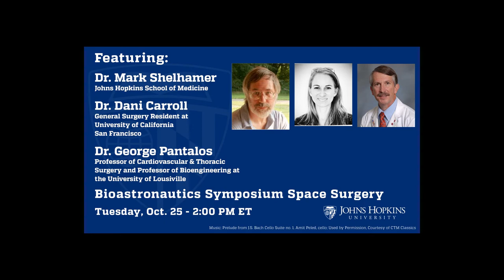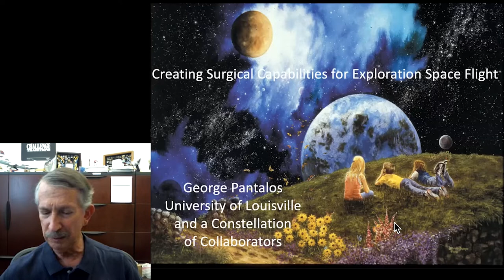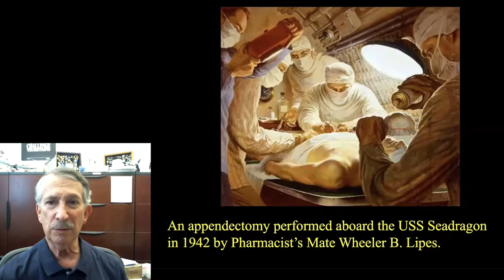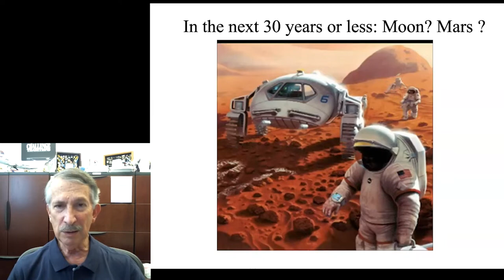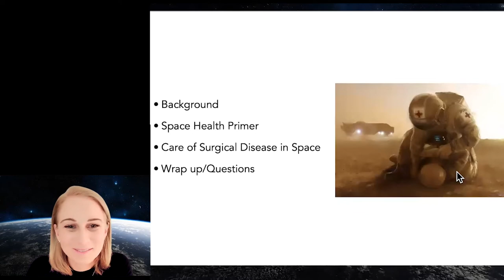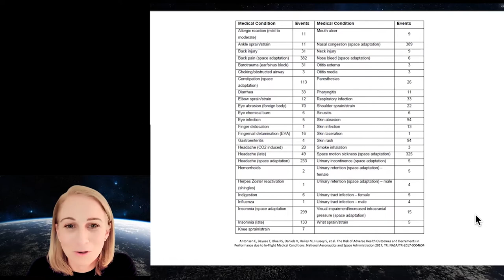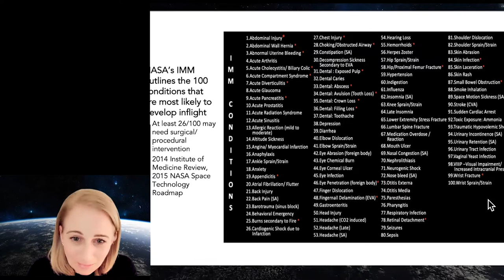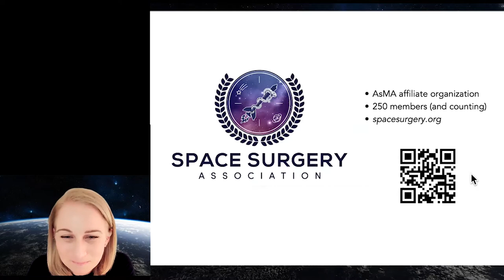Hopkins at Home: Space Surgery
Space Surgery; for this event, as well as similar events in the future, involving various topics related to human spaceflight. These events are hosted by the Commercial and Government Program Office of the Johns Hopkins University Whiting School of Engineering.

SPEAKERS; Dr. Mark Shelhamer, Dr. Danielle Carroll, and Dr. George Pantalos.

Dr. Mark Shelhamer started at Johns Hopkins as a postdoctoral fellow in 1990. He has bachelor’s and master’s degrees in electrical engineering from Drexel University and a doctoral degree in Biomedical Engineering from MIT. He has had support from NASA to study sensorimotor adaptation to space flight, amassing a fair amount of parabolic flight (“weightless”) experience in the process. He also serves as an advisor to the commercial spaceflight industry on the research potential of suborbital space flight. From 2013 to 2016 he was on leave from his academic position to serve as NASA’s Chief Scientist for human research at the Johnson Space Center.

Dr. Danielle (Dani) Carroll earned her B.A. in Bioethics and Italian at the University of Virginia. After college, she flew jets as a Captain on active duty in the U.S. Air Force, later transitioning to the Reserve to attend medical school back at UVa. Following 3 years of General Surgery residency at UC San Diego, she paused training to serve as NASA/TRISH Space Health Innovation Fellow and, later, as P.I. on a TRISH grant, and to complete dual master’s degrees in Bioastronautics and Engineering Management/Innovation at the University of Colorado Boulder. Now in her final years of surgical residency at Eastern Virginia Medical School, Dani continues to lead several collaborative Bioastronautics research teams, developing biomedical tech solutions that can preserve and optimize human health on upcoming exploration-class space missions. She is also the immediate past president of the Space Surgery Association and currently serves on the Board of Directors for the University of Virginia Medical Alumni Association.

Dr. George Pantalos has been a cardiovascular explorer for over 45 years. He has been a Professor of Cardiovascular & Thoracic Surgery and a Professor of Bioengineering at the University of Louisville, in partnership with Jewish Hospital and Norton Children’s Hospital, since July 2000, after holding similar appointments at the University of Utah for 17 years. George has also collaborated with NASA for many years helping to understand cardiovascular adaptation to the weightlessness of space flight and the return to Earth. George has flown 58 parabolic flight missions to date. George as flown 43 research missions on the NASA parabolic flight aircraft and led the development of a cardiovascular diastolic function experiment – that included an instrumented artificial heart beating on a circulation simulator – that flew twice on the Space Shuttle Discovery.  Other reduced gravity research projects have included delivery of effective chest compressions for CPR in 0-G, organ perfusion in 0-G, and the development of surgical capabilities for exploration space missions.